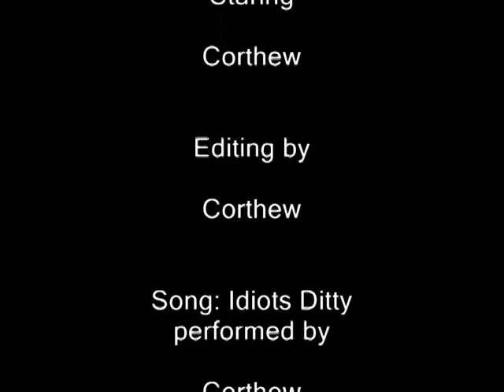Proof of a cosmic design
If there is a God, he has set things up so perfectly that they can be explained without him.
Its as if he were trying to divert attention away from himself.
This is the first in the Quest for Truth series.
This series will explore the realities underlying many of the problems we face on a daily basis.
Please comment on and rate this video.